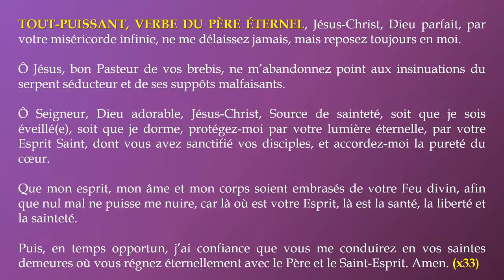Prière de protection contre tous mal.